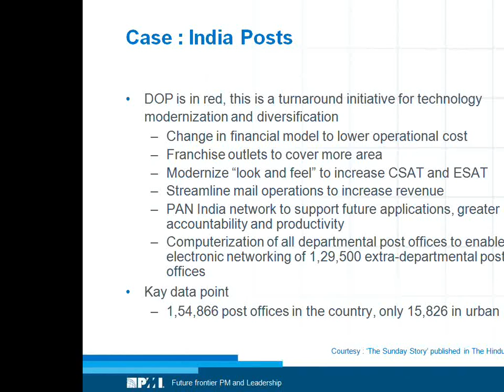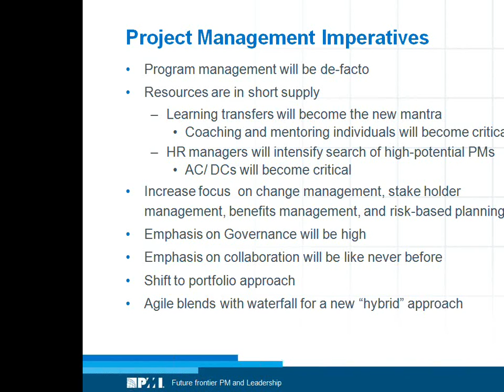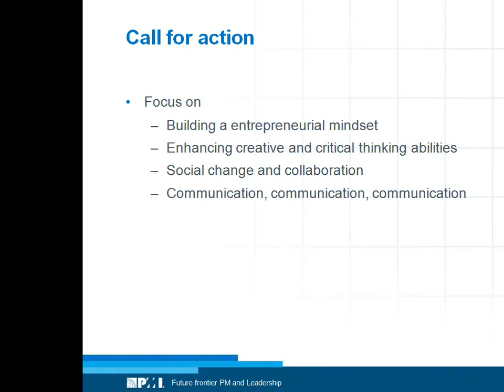What are the different Project Management Imperatives?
Project management is emerging as a rapidly growing community in India's IT sector. Great project  management competencies is critical factor for  IT organization,  even more critical than the core IT skills. The dependencies are very high on the project management function, the processes.

With the IT sector aspiring to grow even further, the key ingredient to compete in the global market will be Project management talent. In light of this, the critical goal of an IT sector should be 'developing higher order capability; going beyond project management into program management will be an imperative.

Well established frameworks  for growing Project Management talent is widely acknowledged,  is it the same for higher order skills in this stream, are there innovative Learning and development initiatives in the market ?